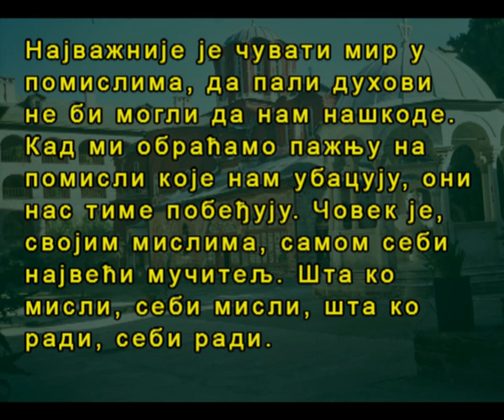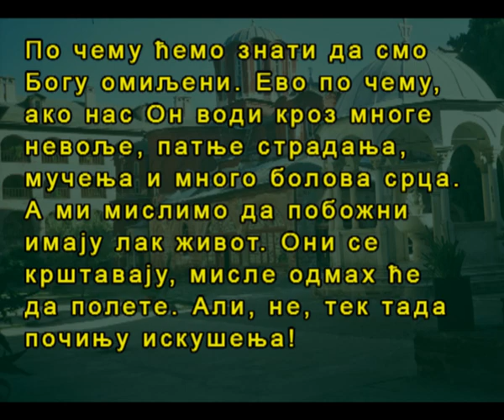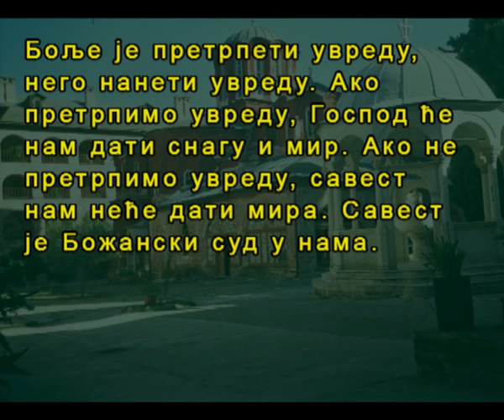ШТА КО МИСЛИ СЕБИ МИСЛИ - ШТА КО РАДИ СЕБИ РАДИ - СТАРАЦ ТАДЕЈ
Поуке старца Тадеја